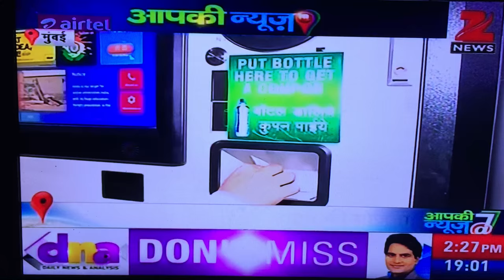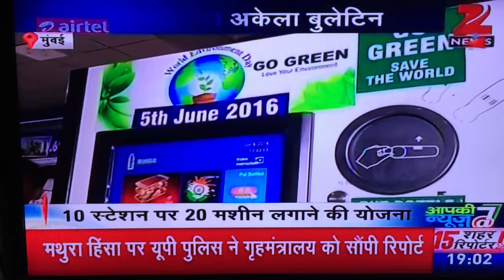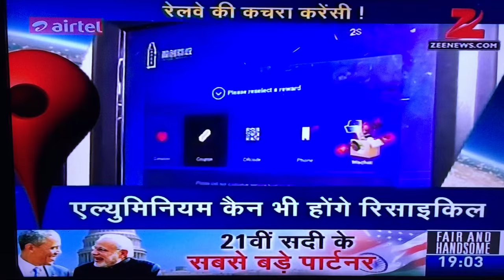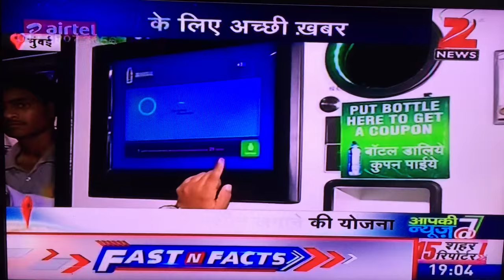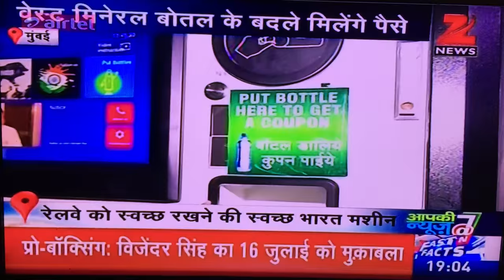Reverse Vending Machine for Plastic Bottles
MISSION: HOGA CLEAN INDIA
 Through Swachh Bharat Recycle machine
one aims to become a Global Corporate
Citizen, committed to recycling every PET
bottle that is thrown into waste.
 These machines have been designed to
dispose and recover products effectively and
are used for cost effective means for
recycling and disposal of waste.